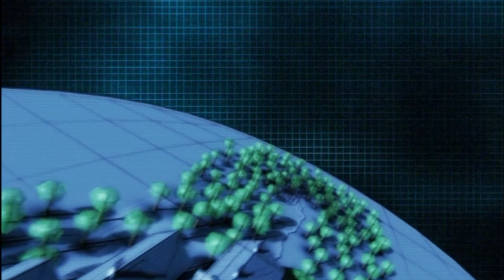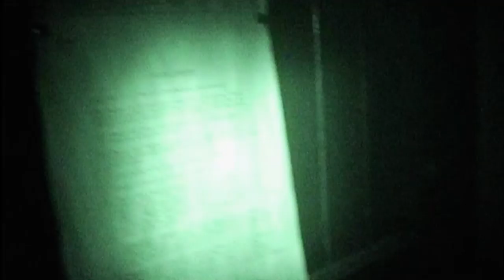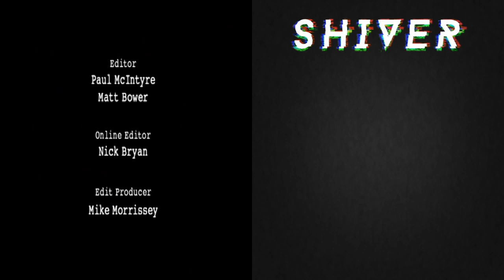Unseen Witchcraft Unveiled at Wookey Hole | Most Haunted |Shiver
A witch turned to stone and ancient pagan rituals await the Most Haunted team as they journey to Summerset. The team goes face-to-face with witchcraft and a place filled with phantoms from a harsh past. Welcome to Wookey Hole Mill and Caves.